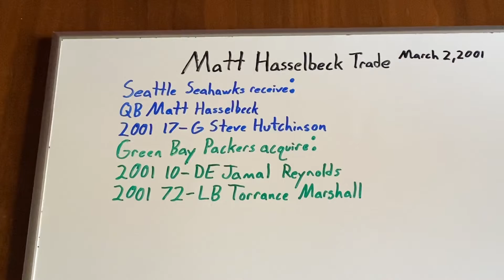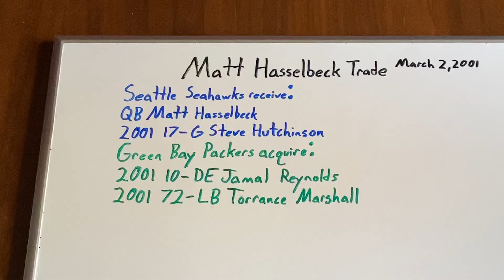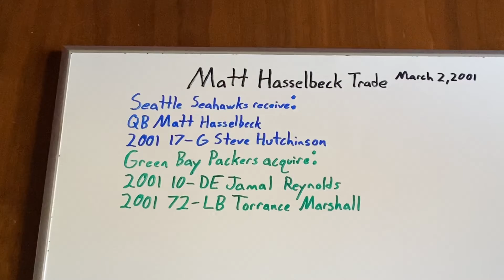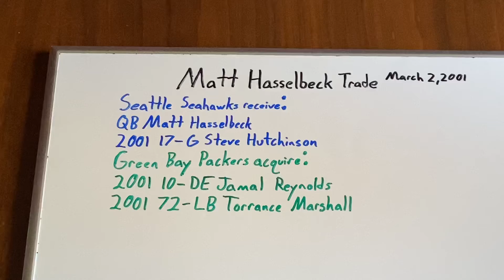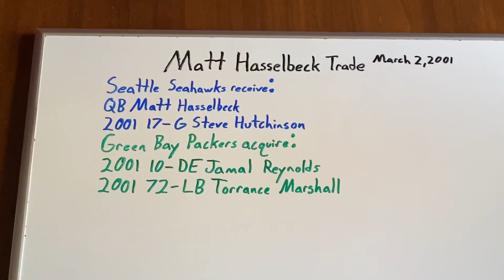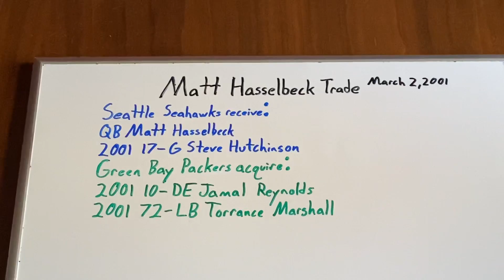Matt Hasselbeck Trade Breakdown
As the 2001 NFL season began, the Seattle Seahawks and Green Bay Packers agreed to a big trade. This deal saw a pair of draft picks, the 10th and 72nd overall, go to Green Bay, in exchange for the 17th, and QB Matt Hasselbeck. Green Bay had Brett Favre at QB, and wanted to get assets for their backup QB, while Seattle was in the market for a new QB.
How did this deal work out for both teams?
0:00 Introduction
0:27 Seattle
3:57 Green Bay